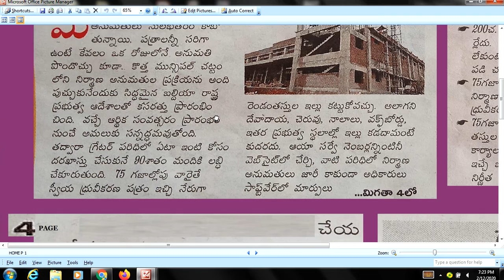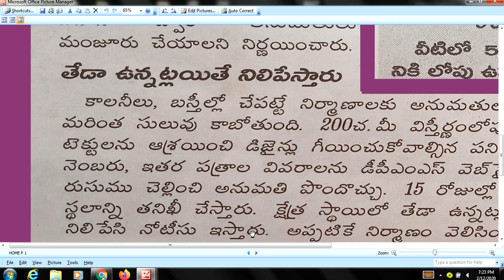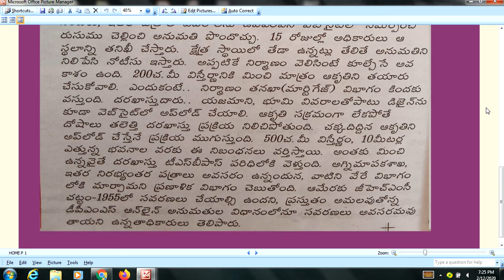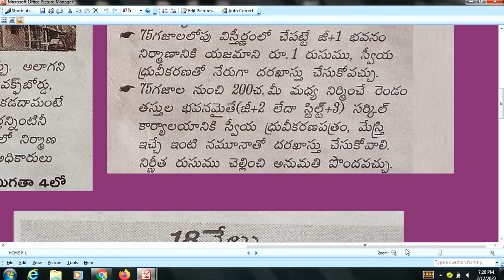కేవలం ఒక్క రోజులోనే ఇంటి పర్మీషన్ Home permits in just one day TS B PASS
కేవలం ఒక్క రోజులోనే ఇంటి పర్మీషన్
 Home permits in just one day
TS B PASS
VASU LATEST NEWS
VASU JOBS VIDEO
VASU TODAY NEWS